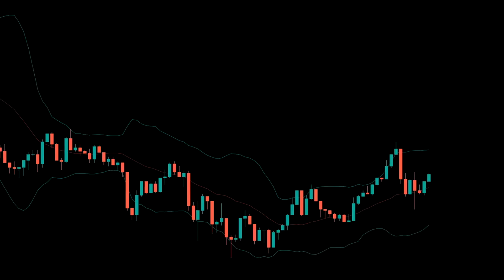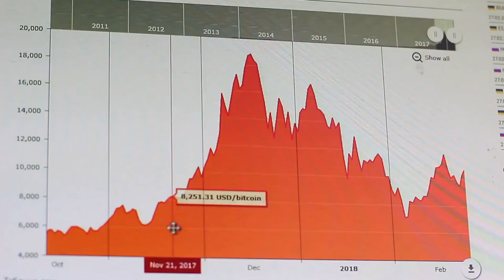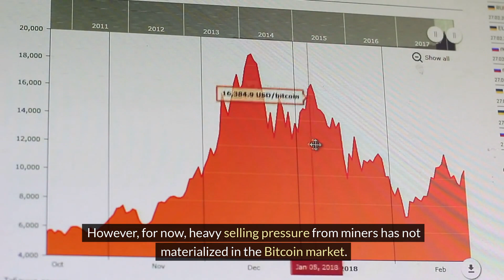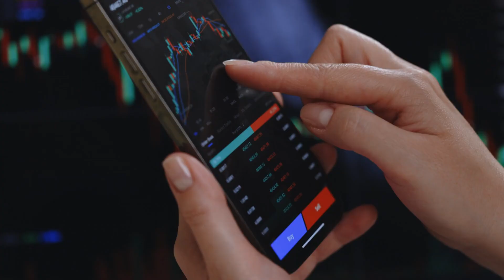Bitcoin June: What to Expect in Crypto? June 2024 Insights & Predictions for Bitcoin June Trends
Bitcoin June is expected to be a critical month for the cryptocurrency market, with analysts predicting a potential stagnation period for Bitcoin after a remarkable 13% rise in May. This video provides insights and predictions for Bitcoin trends in June 2024, focusing on historical data, market influences, and the current state of Bitcoin mining. We analyze the potential impact of upcoming events such as the Federal Reserve policy meeting and the personal consumption expenditures price index on Bitcoin's price movement. Stay informed and prepared for sudden market shifts by tracking market updates, monitoring miner behavior, and paying attention to macroeconomic factors. Stay ahead in the crypto game by staying engaged with the latest developments in the crypto market.